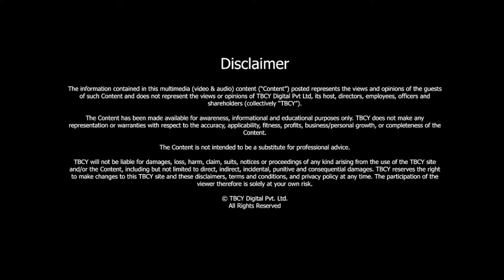What makes a good WRITER and a good STORY? | Felix Cheong | TBCY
S3 E434 Felix Cheong, Author of 22 Books, Lyricist

00:00- Introduction
00:32- About Felix Cheong, Author of 22 Books, Lyricist
01:07- About the Books and the motivation behind them
03:25- How do you manage writing so many different genres?
04:45- What makes a good writer and a good story?
06:46- Can writers be trained?
08:35- Schedule of a writer
10:44- Do you ever face writer’s block?
12:34- How does a first-time author gets published?
14:09- Is self-publishing an option for new writers?
16:30- Perspective on book’s price
18:16- About compositions “At One Time’ and ‘Panic Love’
21:12- Three life lessons

Martin Luther has said, “If you want to change the world, pick up your pen and write.” If not directly changing the world, one can surely do it by changing one's own life. We know the power of putting thoughts on paper through writing.

And, who doesn’t love their favorite authors who have the power to transport us to a different world? These writers enter our hearts as they relate with us through their stories. It is reading such relatable books that help us develop ideas, inculcate healthy changes, or just feel the emotions we want to feel.

Today, we have an award-winning writer, Felix Cheong, who talks about his view of relating with the readers.

About Felix Cheong, Author of 22 Books, Lyricist

Felix Cheong is the author of 22 books across different genres, including poetry, short stories, flash fiction, and children’s picture books.

As a lyricist, Felix has collaborated with musicians such as Beverly Morata, Jonathan Shin, Tan Yuting, and Chen Zhangyi.

He has been nominated for the prestigious Frank O’Connor Award and the Singapore Literature Prize.

Resources
●       Connect with the TBCY Team: